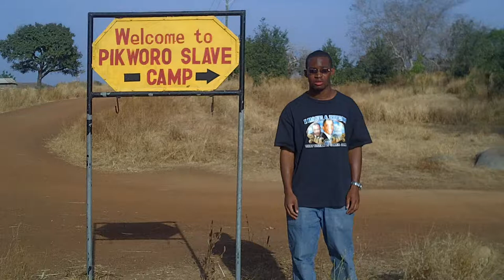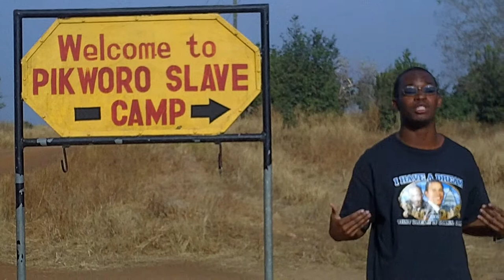Akwaaba to Ghana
Victor Kwansa, Harvard Law School student and spoken word poet, performs a short piece on the legacy of slavery in front of Pikworo Slave Camp. Pikworo was a site that President Obama visited in 2009 as part of his inaugural visit to sub-Saharan Africa.